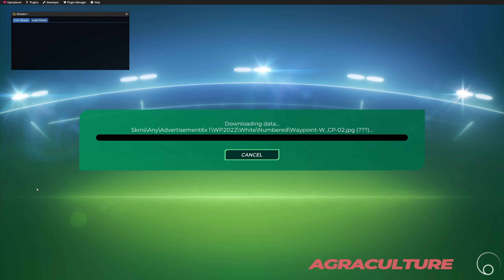Trackmania Track of the Day | July 15th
Today we tackle: Agraculture